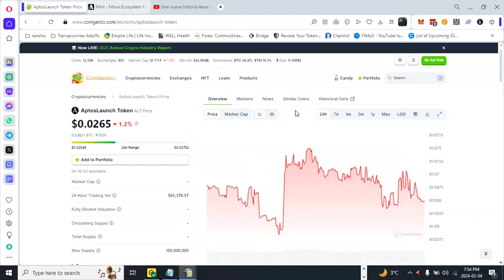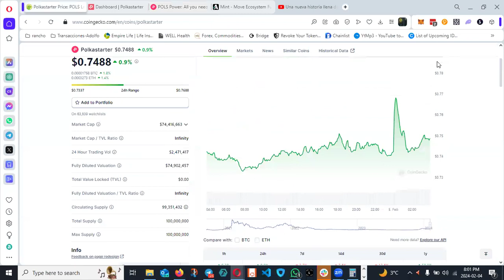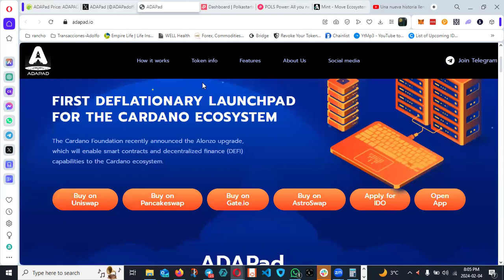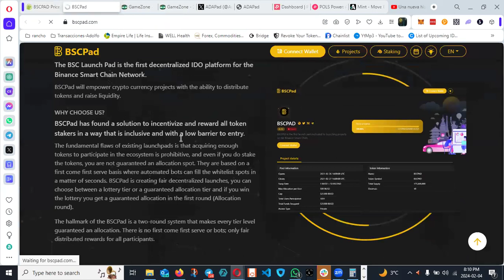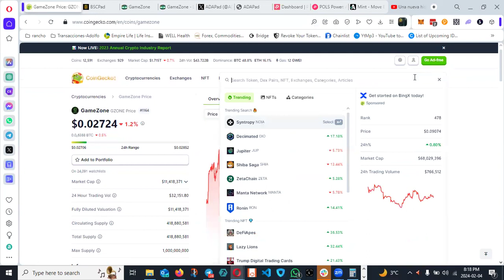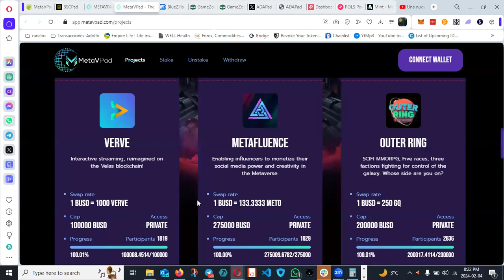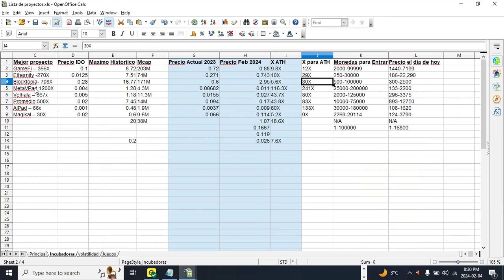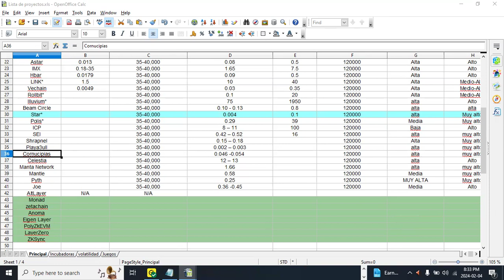Ep. 5- Como voy a hacer millones! - Revision de mi plan